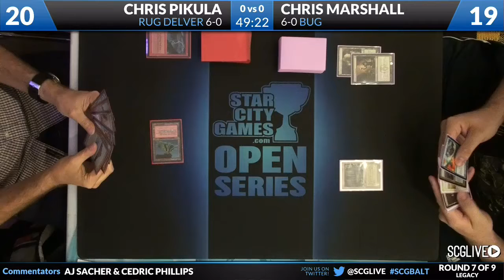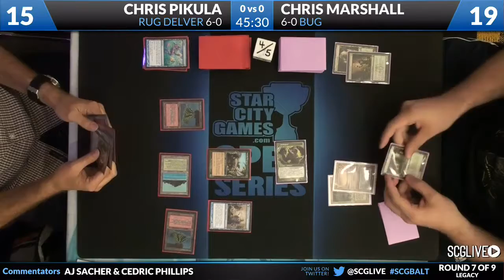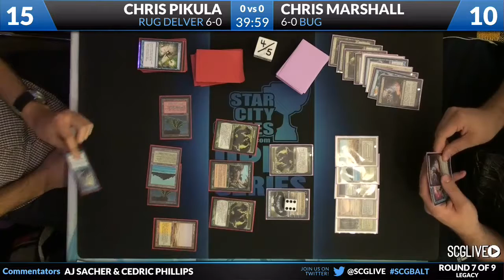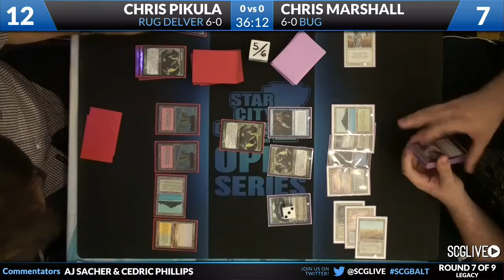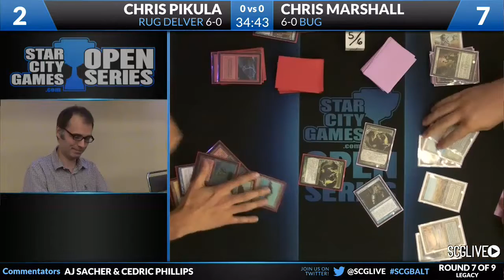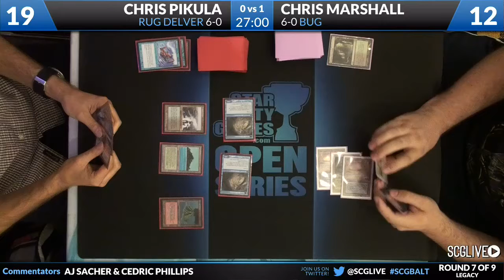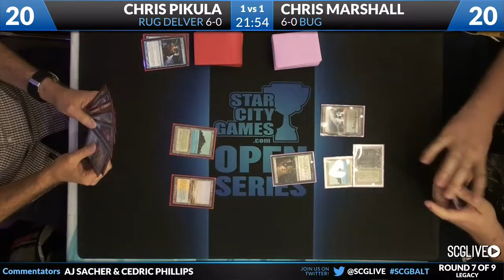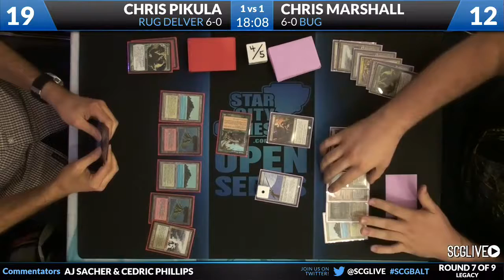SCGBALT - 2013 - Legacy - Round 7 - Chris Pikula vs Chris Marshall